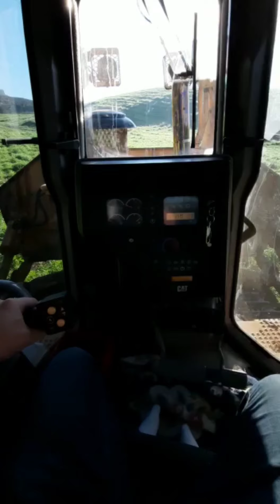Cat D6T em ação!! Créditos meu irmão Benício!